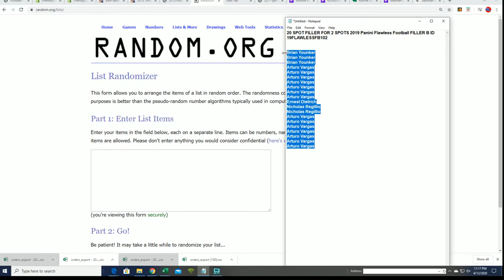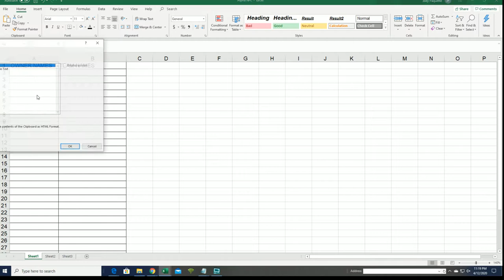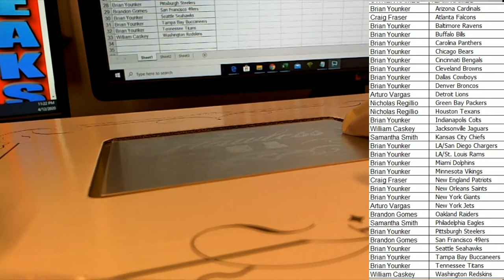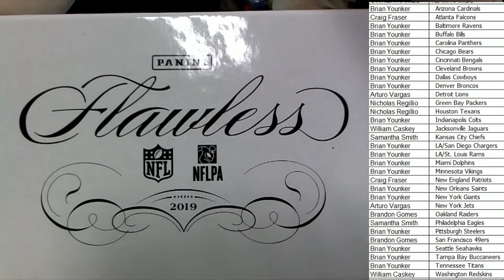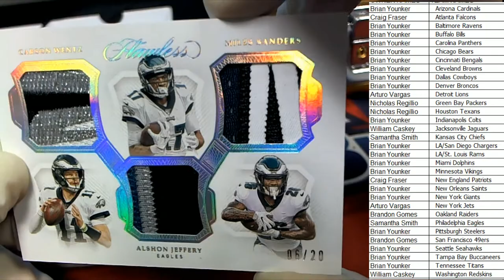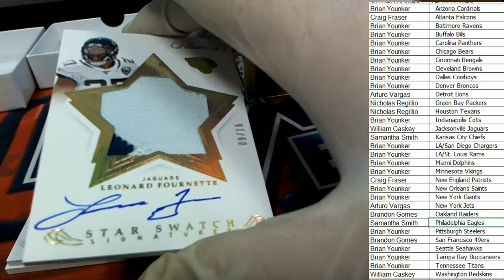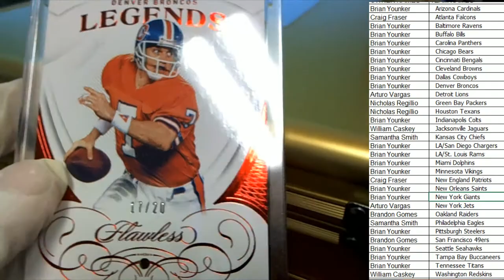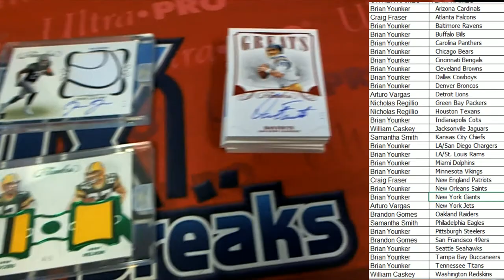2019 Panini Flawless Football ID 19FLAWLESSFB102